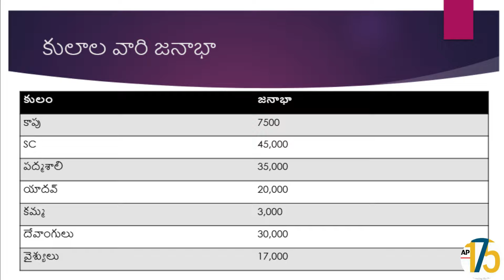2024 Chirala (చీరాల) Assembly Survey: YSRCP vs TDP+JSP+BJP | Prakasam District, Andhra Pradesh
Welcome to the 2024 Chirala Assembly Survey in Prakasam District, Andhra Pradesh! In this survey, we delve into the electoral dynamics of the Chirala constituency, where the Yuvajana Sramika Rythu Congress Party (YSRCP) faces a formidable challenge from the coalition comprising the Telugu Desam Party (TDP), Jana Sena Party (JSP), and Bharatiya Janata Party (BJP).

Our analysis explores the latest polling data, voter demographics, and key issues shaping the electoral landscape in Chirala. From rural development to infrastructure projects, we investigate how these factors influence voter sentiment and candidate preference.

Through discussions with political analysts, community leaders, and local residents, we gain valuable insights into the pulse of the electorate and the prevailing political dynamics in Chirala.

Discover the strengths, weaknesses, and challenges faced by the YSRCP and the TDP+JSP+BJP coalition as they vie for victory in Chirala.

Whether you're a political enthusiast, a concerned citizen, or simply curious about the democratic process, this video provides essential insights into the 2024 Chirala Assembly election in Prakasam District, Andhra Pradesh.